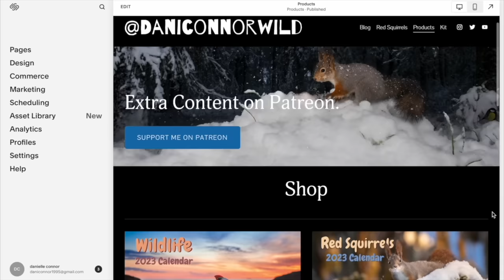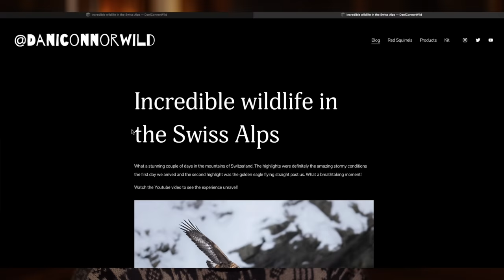Extreme Photography in the Mountains of Switzerland